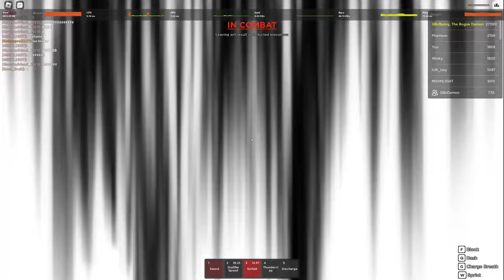BUNNY TAKES ON THE WORLD AS A THUNDER GOD IN ROGUE DEMON